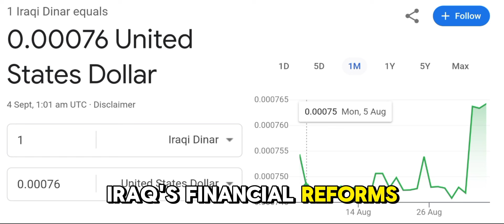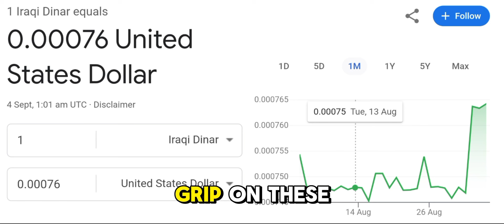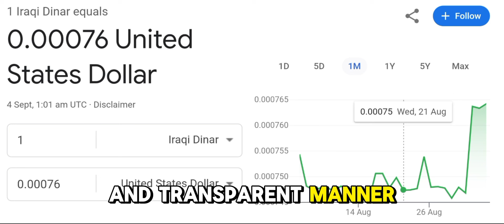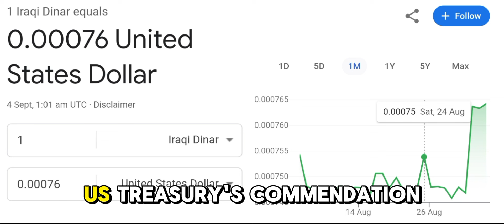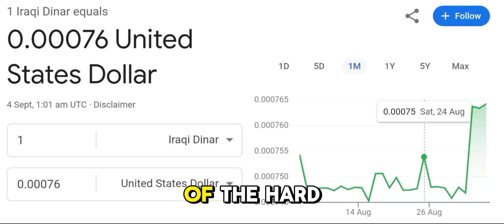Iraqi Dinar : US Treasury Surprised For IQD Holder - Iraqi Dinar News Today 2024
The US Treasury Department has recently recognized the significant strides made by the Central Bank of Iraq in tightening its control over foreign currency transfers and dollar sales. In this video, we explore what this recognition means for Iraq’s economic reforms, how it reflects the nation's progress in financial oversight, and the potential ripple effects on both regional and global scales. Could Iraq be on the path to becoming a stable economic powerhouse in the Middle East? Tune in as we dive deep into these critical developments and their broader implications.